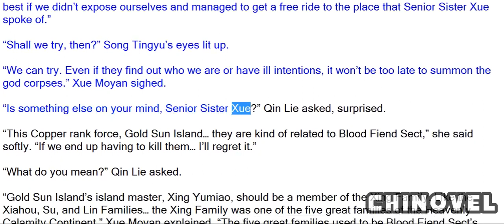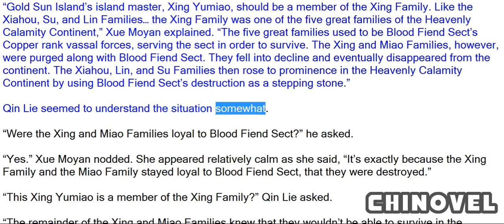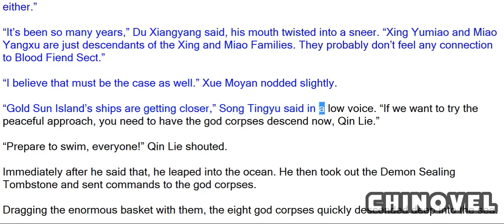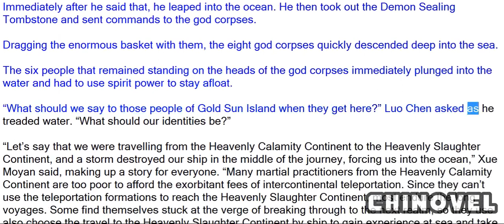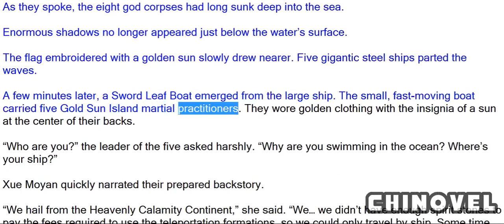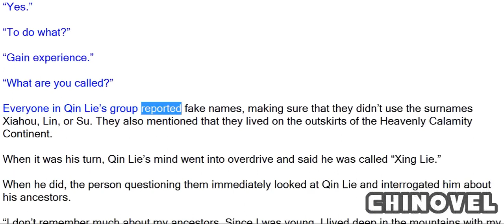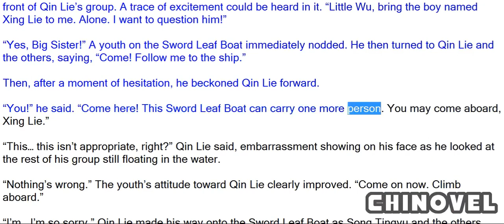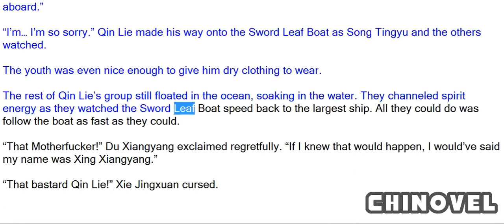Spirit Realm, Chapter 562 Gold Sun Island